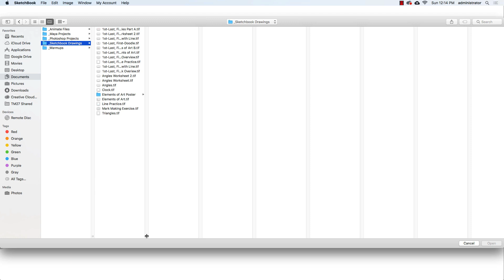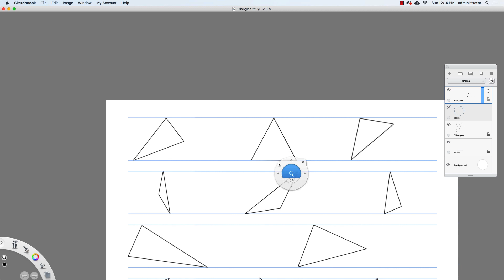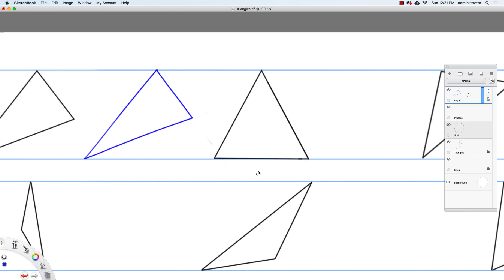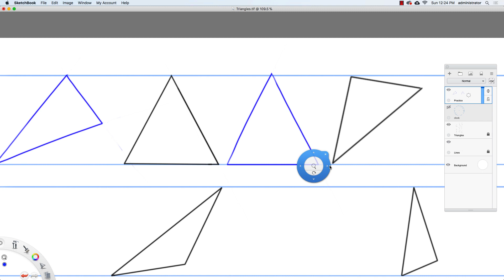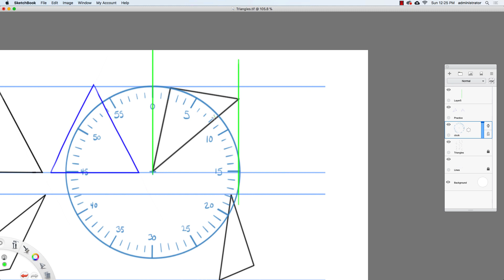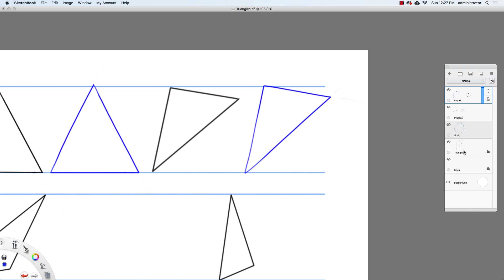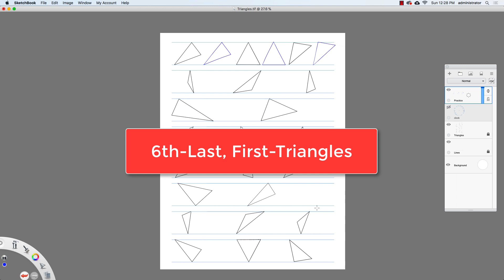Elements of Art - Intro to Shape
In this exercise I demonstrate how to practice drawing triangles.